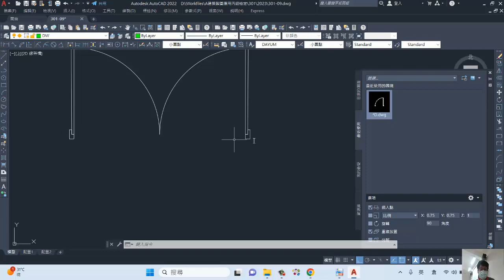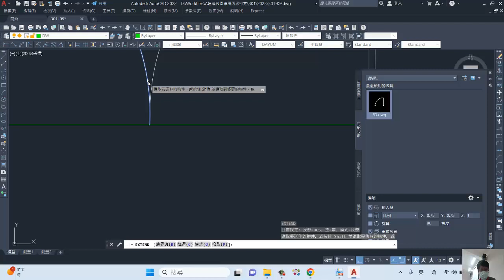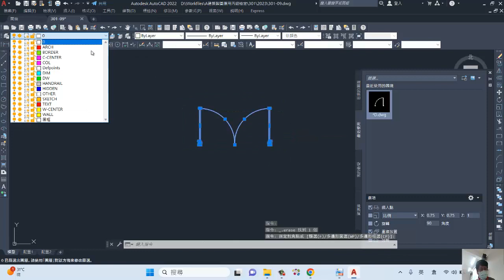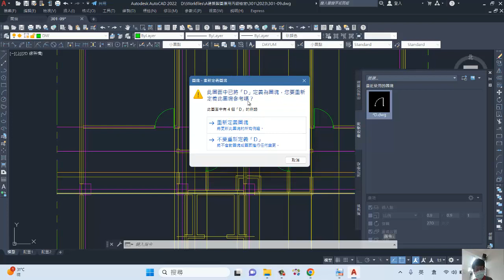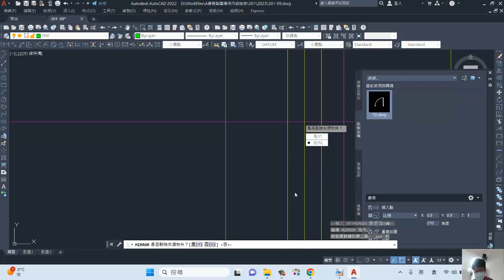301-11 平面圖繪製-門的繪製及牆的修整